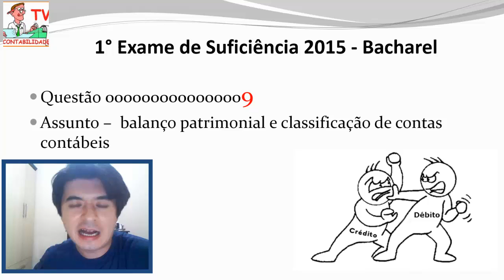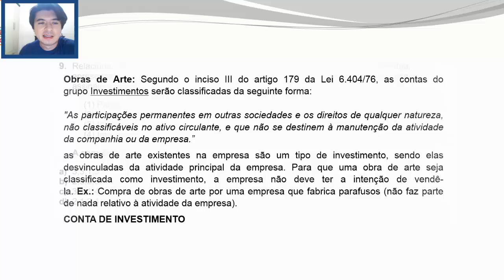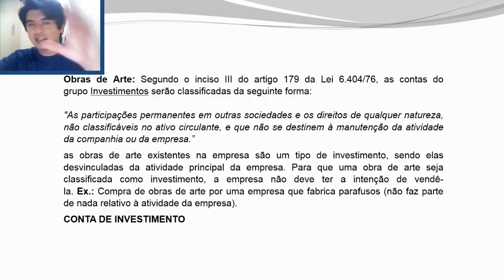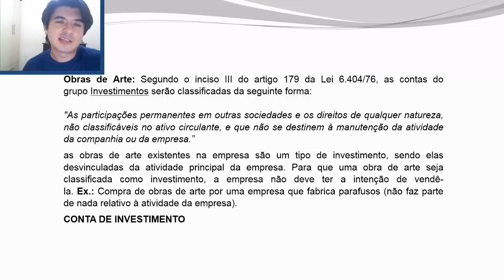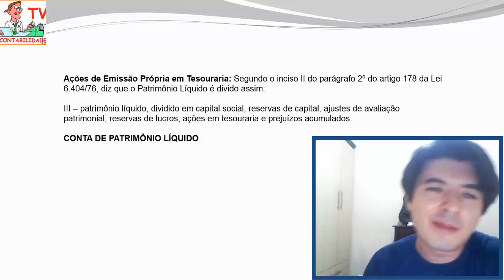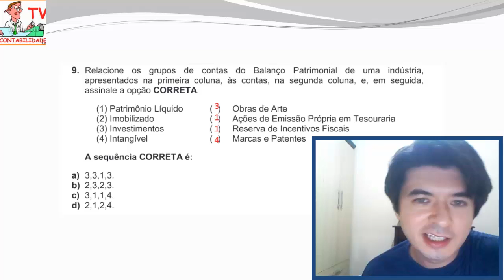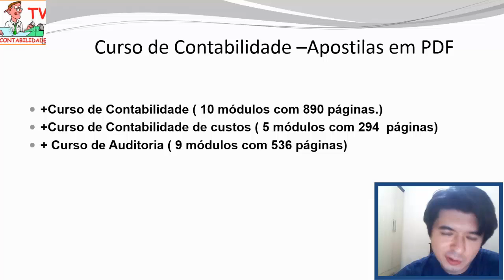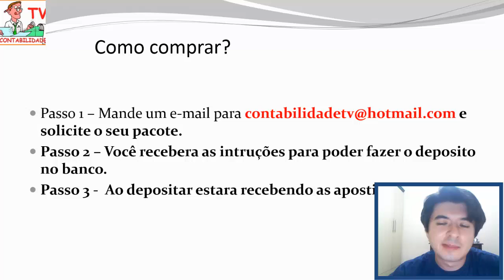EXAME DE SUFICIÊNCIA Bacharel 2015 prova 1 Questão 09 - balanço patrimonial e classificação contas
Aprenda mais sobre as contas, PL, Imobilizado, Investimentos, intangivel e sobre obras de arte, ações em tesouraria marcas e patentes e muito +